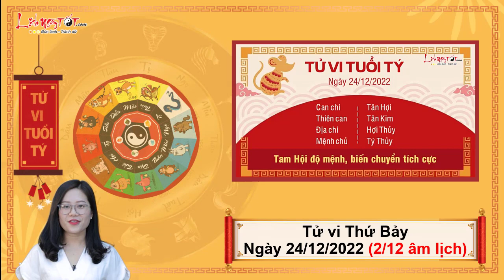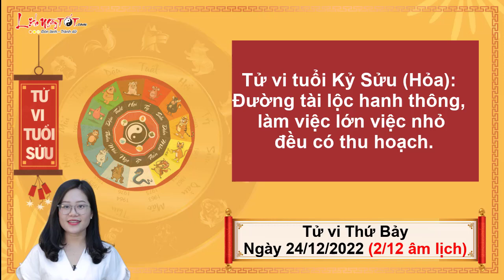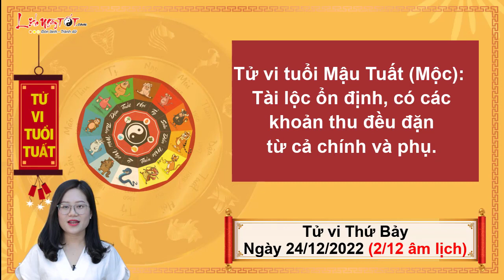Xem tử vi hàng ngày - Tử vi Thứ 7 ngày 24 tháng 12 năm 2022 của 12 con giáp AI DỄ TRÚNG LỘC LỚN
Cùng Lịch Ngày Tốt xem tử vi hàng ngày 24/12/2022 để biết được con giáp nào dễ trúng lộc lớn, tiền về chật két trong ngày thứ 7 này ngay tại đây.

Mục lục:
0:00 Tổng quan tử vi thứ 7 ngày 24/12/2022
1:26 Tử vi hàng ngày Tuổi Tý
2:54 Tử vi hôm nay Tuổi Sửu
4:28 Tuổi Dần
5:58 Tử vi hàng ngày Tuổi Mão
7:27 Tuổi Thìn
9:07 Tử vi thứ 7 Tuổi Tị
10:49 Tuổi Ngọ
12:23 Tử vi hàng ngày Tuổi Mùi
13:52 Tuổi Thân
15:23 Tử vi ngày Tuổi Dậu
17:00 Tuổi Tuất
18:32 Tuổi Hợi
20:03 Đánh giá tử vi hàng ngày 24/12/2022 của 12 con giáp

Xem tử vi hàng ngày,  tuổi Dần sẽ không phải lo lắng về vấn đề tiền bạc vì thu nhập trong ngày có Chính Tài che chở có dấu hiệu rất khả quan. Không những có nguồn lương ổn định mà bản mệnh còn có thu nhập bên ngoài là tiền thưởng, nghề tay trái, dù có chuyện bất ngờ xảy ra cũng không rơi vào tình trạng túng thiếu.

Hôm nay cũng là ngày Lục Hợp Thái Tuế nên công việc tiến triển tích cực, sự tiến bộ của bạn trong thời gian vừa qua đã được ghi nhận xứng đáng. Một vài kế hoạch cũng có bước đột phá lớn nhờ quý nhân nâng đỡ.

Mộc được Thủy sinh cũng giúp tình yêu lứa đôi thêm phần thăng hoa. Người còn độc thân có thể trông chờ vào một mối quan hệ đầy hứa hẹn, trong khi đó, những người đang bế tắc trong yêu đương có thể đón nhận vài bước ngoặt rõ rệt.

Xem Tử vi tháng 12 Âm lịch năm 2022 của 12 con giáp chi tiết từng tuổi tại đây

Xem thêm nội dung Xem tuổi xông đất xông nhà năm 2023 của 12 con giáp tại đây